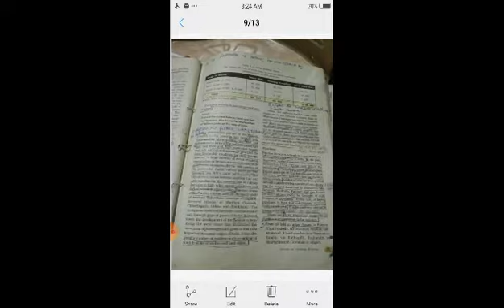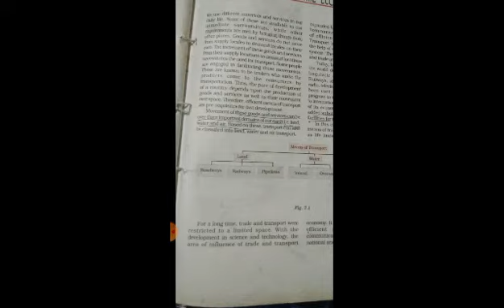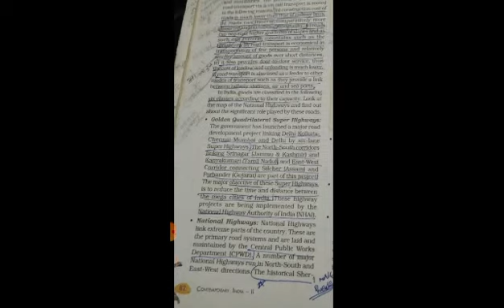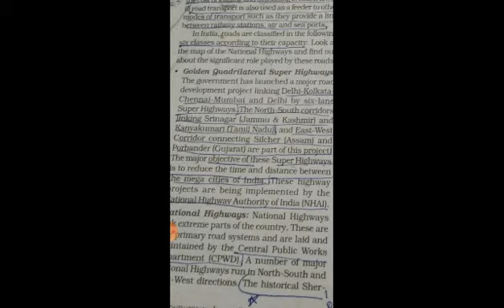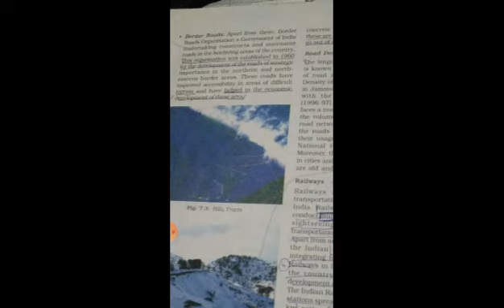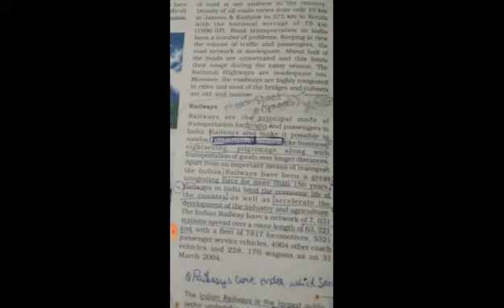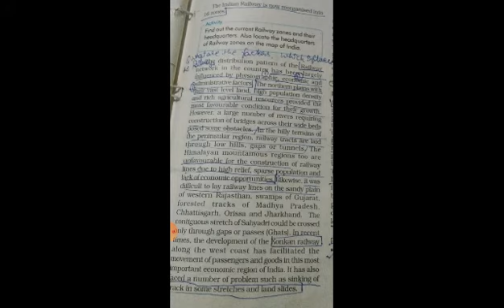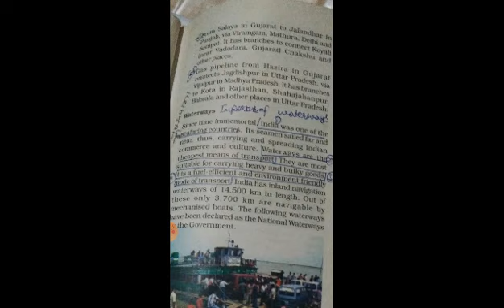Class X, LIFELINE OF NATIONAL Economy (GEO)SST